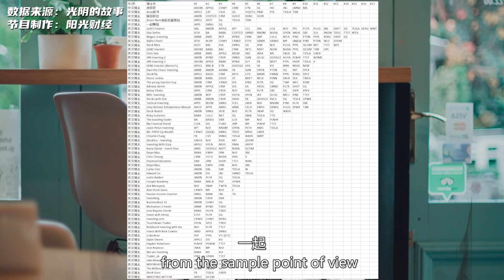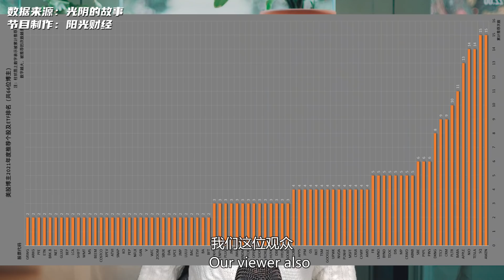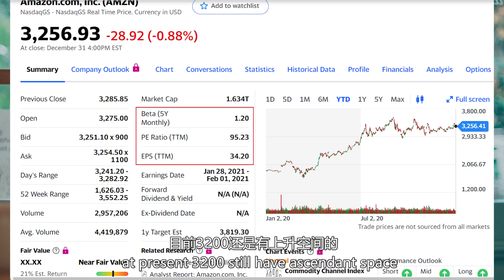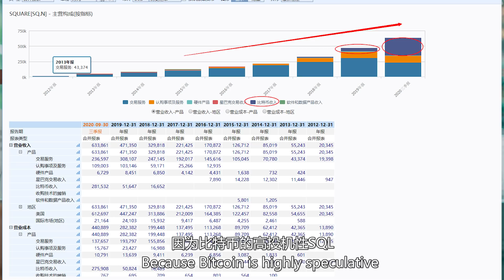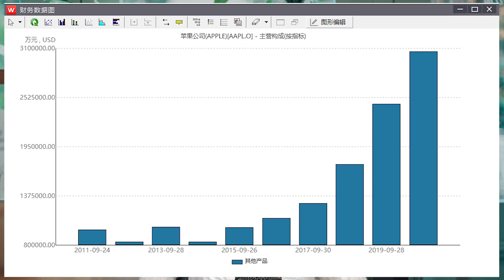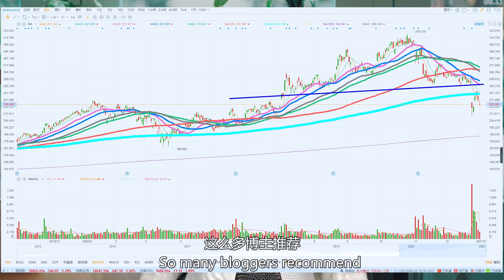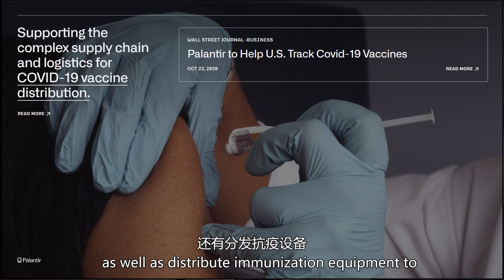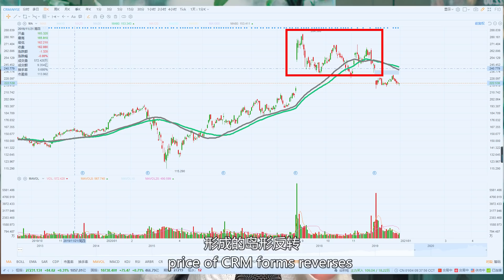美股分析赚钱2021：YouTube中外博主（66人）共同看好哪些股票？最全统计清单及TOP 10个股点评。12分钟看遍全网年度荐股榜。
什么，你还没点？

老虎证券产品与服务优势：
1、支持美国、香港、A股（沪股通、深股通）、澳洲、新加坡市场
2、支持股票、期权、期货、ETF、新加坡DLC、涡轮与牛熊证交易
3、支持基金超市，开通即可交易全球公募基金
4、股票交易超低佣金，无出入金费用、公司行动费用
5、全球持牌实力雄厚，客户资金隔离，安全可靠
6、支持中英双语客服，一对一服务
没有美国SSN用户（使用以下链接开户后存入3000美金可免费获得一股阿里巴巴股票） 开户链接：

在美国有SSN用户（使用以下链接开户后存入1000美金即可获得25刀现金奖励和两支随机股票） 开户链接：

亚马逊加拿大优惠链接